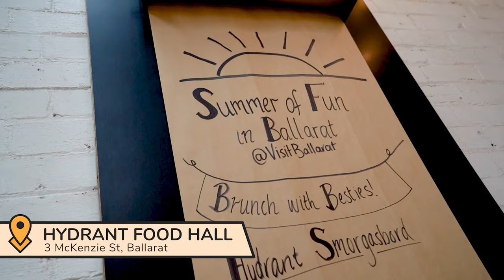UNDERRATED Things to do in Ballarat | Hidden Gems + Places to Eat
On the lookout for some offbeat things to do in Ballarat that you may not even exist? This is the travel guide for you. We won't be covering Kryal Castle or panning for gold at Sovereign Hill, but we will show you some amazing Ballarat restaurants and cafes and other hidden gems that will let you see Ballarat from another light.

One of the most popular day trips from Melbourne, Ballarat is Victoria's third largest city that has a rich and prosperous heritage thanks to the Gold Rush.

But that's certainly not all Ballarat city has to offer. We'll take you on a trip to see Ballarat attractions that you may never have heard of. Discover sights along Lake Wendouree, free-roaming kangaroos and wallabies at Ballarat Wildlife Park, the extinct volcano at Mount Buninyong, hip places to eat in Ballarat and the beauty that lies inside the Ballarat Botanical Gardens.

Plus, we'll show you an awesome family-friendly Ballarat accommodation where we stayed steps away from Lake Wendouree.

If you're looking for a Melbourne day trip that you won't forget, come and check out the other side of Ballarat.

0:00 Intro
0:31 Mount Buninyong
1:06 Hydrant Food Hall
1:38 Tuki Trout Farm
2:38 Ballarat Botanical Gardens
3:20 Ballarat Wildlife Park
4:20 Brown Hill Fish & Chips
4:50 Lake Wendouree
5:11 Lake Wendouree Luxury Apartments
6:28 The Forge Pizzeria
6:54 Webster's Market & Cafe
7:15 Outro